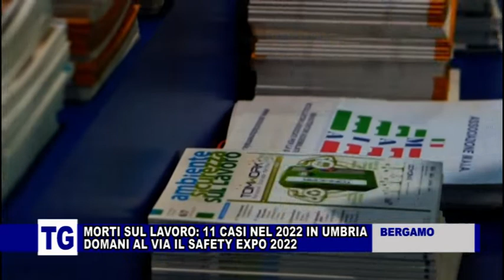MORTI SUL LAVORO: IN UMBRIA 11 CASI NEL 2O22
Servizio di Alessio Romanelli